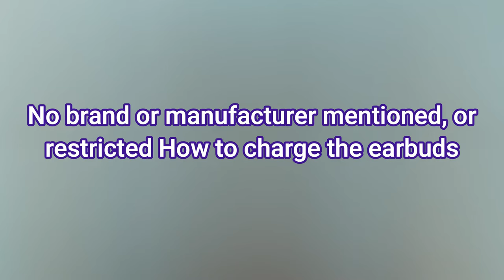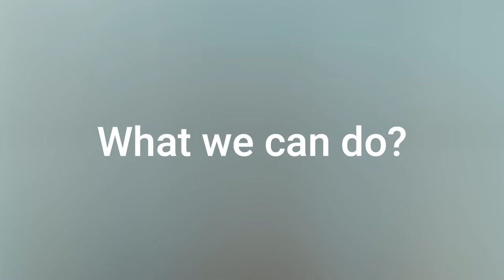Right way to charge earbuds? ⚡Earbuds correct charging method to improve life. 🚫Stop harming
How you charge your earbuds you will say is that matters? Yes definitely

 👉 Two different ways of charging the earbuds. You should follow the right charging method from day one to increase the lifespan of your earbuds their battery is very delicate please watch the video & follow as described.

Best way to charge earbuds? Earbuds correct charging method to improve life. 💥💥Follow before late

❤️❤️❤️Products:
Budget Smartphone with Bluetooth v5.3
For lights